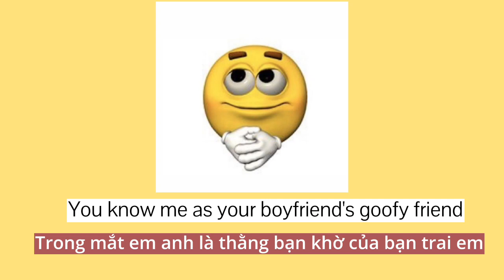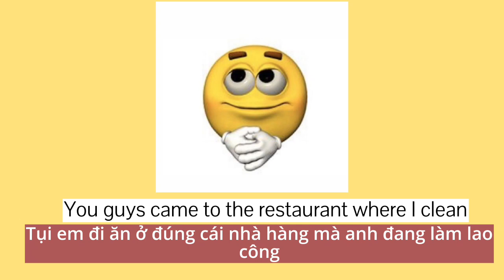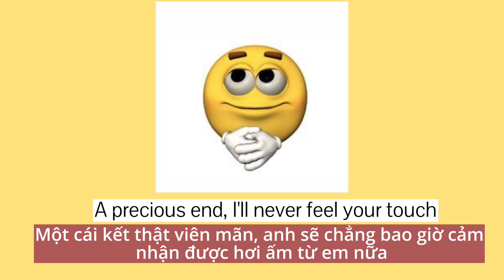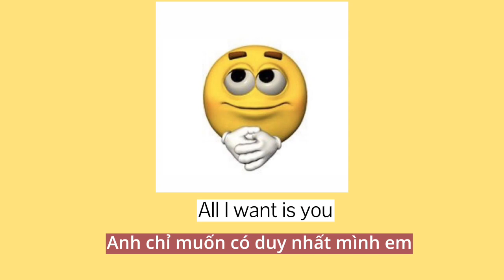[Lyrics + Vietsub] Puppy Princess - Hot Freaks